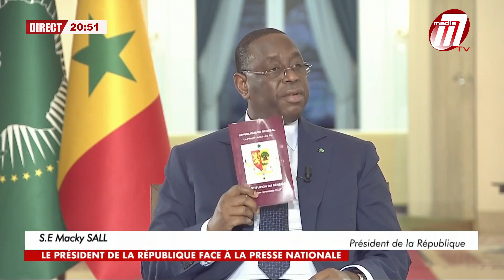WOLOF Le Président de la République Macky Sall, face à la presse ce jeudi 22 février 2024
Découvrez puis partager pour servir vos proches. Dans le but de vous servir n'hésitez surtout pas à vous abonné
Rattrapez le temps perdu sur M medias tv